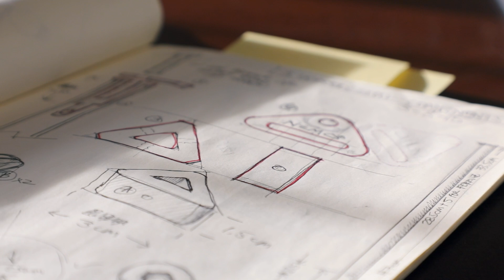First Lite x NEMO Field Collection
For those hunters that want to go deeper in pursuit of game, NEMO and First Lite have teamed up to introduce a collection of overnight gear like none other previously designed. Now hunters who seek the most advanced camping equipment can go further and stay longer than ever before.